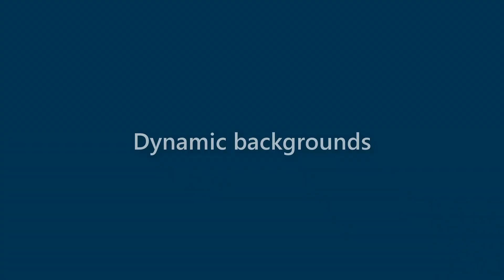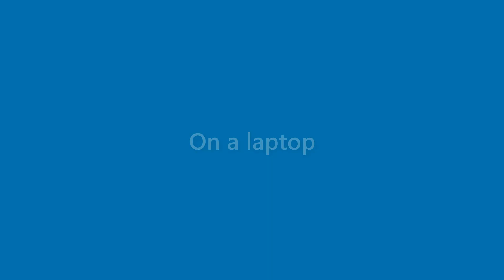Ryleigh Johns - appearance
Name Look - Ryleigh Johns - appearance. In this video we present "Ryleigh Johns" name look and feel in various scenarios.
This video will cover:
How does "Ryleigh Johns" look as a personal letterhead?
How does "Ryleigh Johns" look on a business card?
How does "Ryleigh Johns" look on a computer/laptop screen?
How does "Ryleigh Johns" look with different background colors?
How does "Ryleigh Johns" look with various fonts?